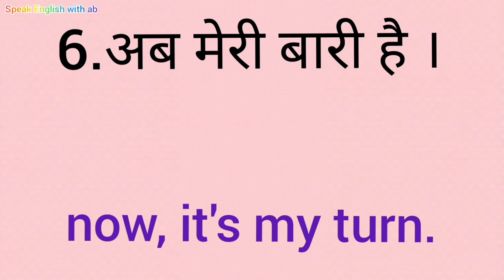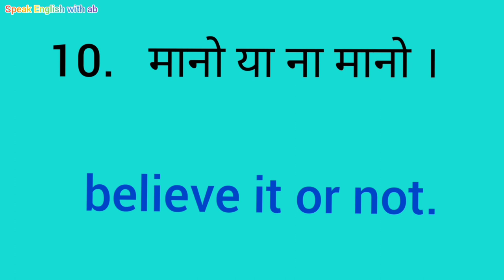Daily use sentences .,roj bole jane wale sentences class 5.,sirf 1 minutes., SPEAK ENGLISH WITH AB